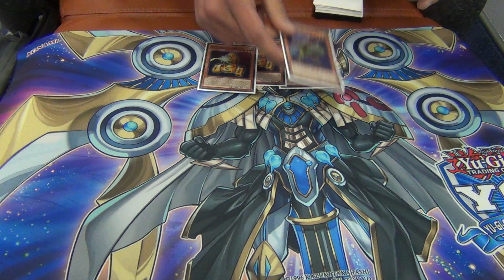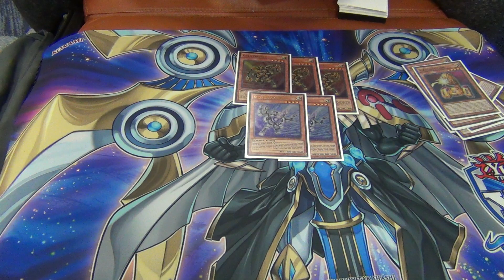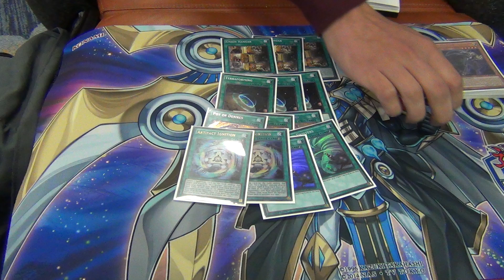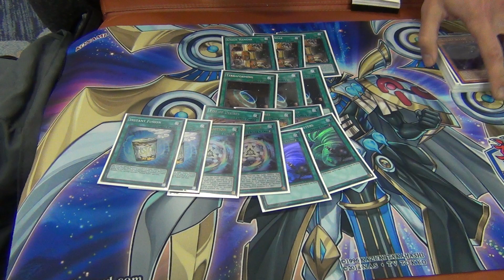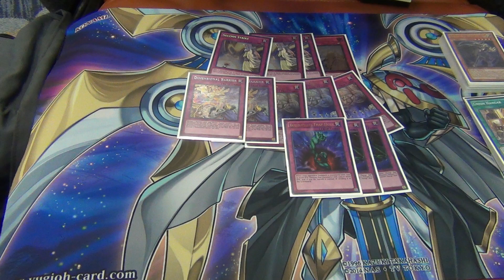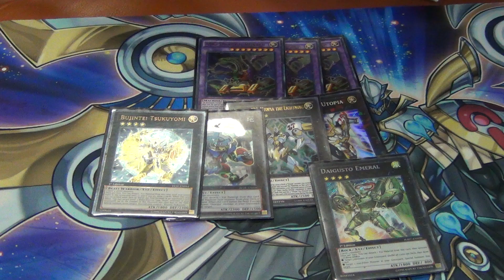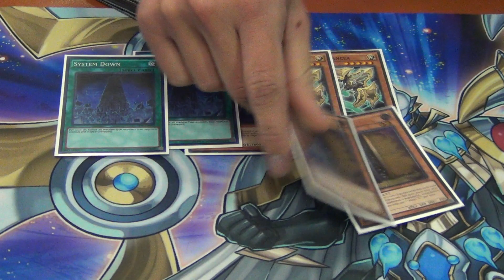Yugioh YCS Anaheim Top 32 Deck Profile - ABC Artifacts - Stefan Sekulic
Hey guys coming at you from YCS Anaheim with Top 32 deck profiles from this weekend!